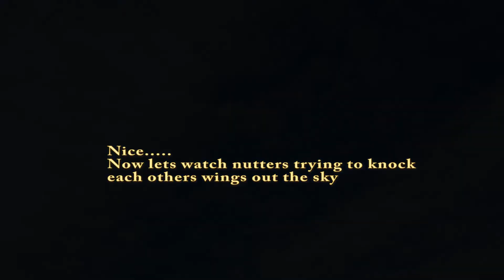Filey slope and combat 2018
I went along to have fun, knocked a few wings out the sky and had my wing knocked out the sky too...such fun!
I'm getting the wildfire by MT-Foamies for next year!